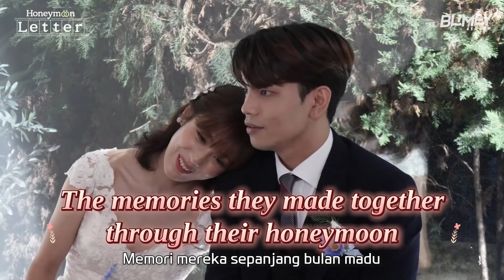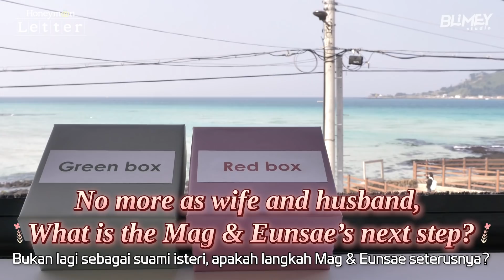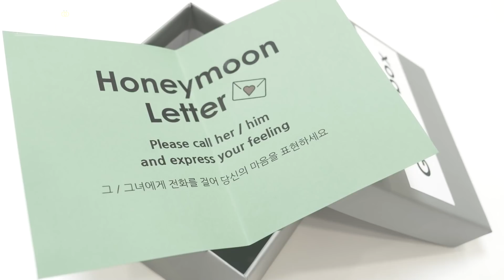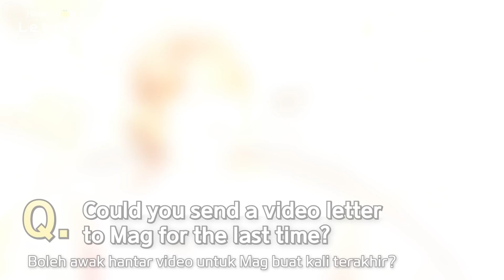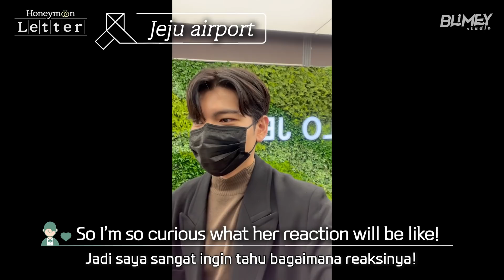EP7. Cara pasangan ini melalui hubungan jarak juah│Honeymoon letter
It's the last episode, guys..!! 😢
I know, it’s sad but let’s watch what happened to Mag and Eunsae in the last episode!!

If you miss the previous episodes, go check it now!